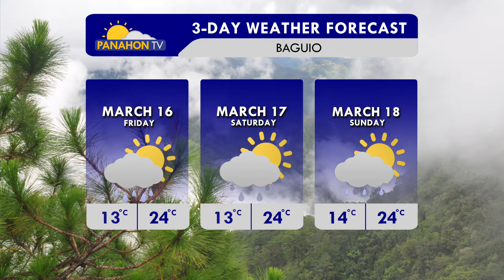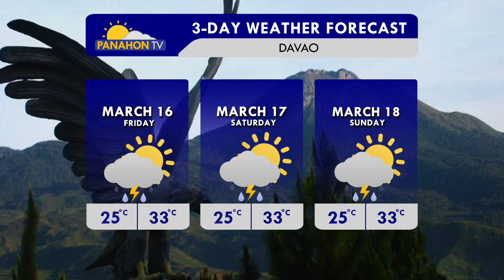Panahon.TV sa DZRH | March 15, 2018, 5:00PM